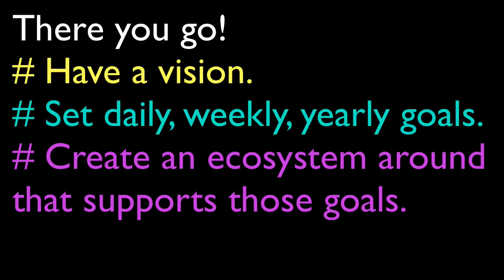Running Tips For Beginners From Elite Marathoner.mp4